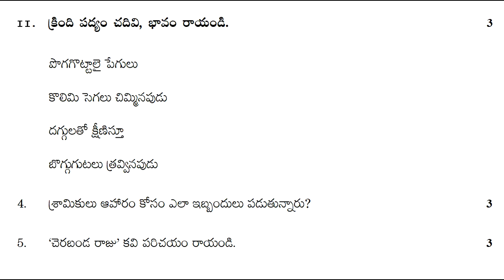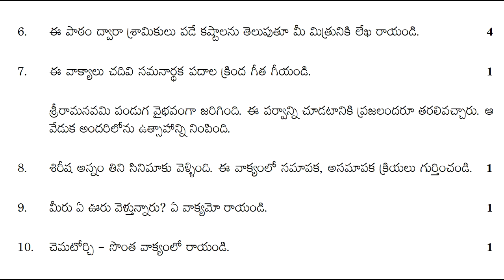ts formative assessment telugu model papers class 7 || question paper 7th class telugu fa || 2022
class 7 telugu model test paper bit questions 2022,
ts 7th class model papers new syllabus questions 2022,
7th class telugu model test paper bit questions 2022,

& more.

10th class telugu paper 2021 FA | fa papers sample telugu 2021 | class 10 telugu fa1 2021

10th class telugu model test paper bit questions 2021 | class x fa1 grammar bits model paper 2021

10th class telugu fa1 paper 2021 best questions | FA 1 Telugu Question Papers 2021 Class X | fa1/fa2

10th class telugu paper 2021 FA | class x model paper telugu 2021 fa | fa model paper 2021

10th class telugu question paper 2021 fa1 | fa1 telugu paper class x 2021 | class 10 telugu 2021 fa1

9th class fa-1 telugu sample papers 2021| ts fa-1 telugu model paper class 9 | fa1 papers 2021

7th class fa1 question papers 2021 | fa-1 model papers 7th class 2021 | fa1 sample paper 2021